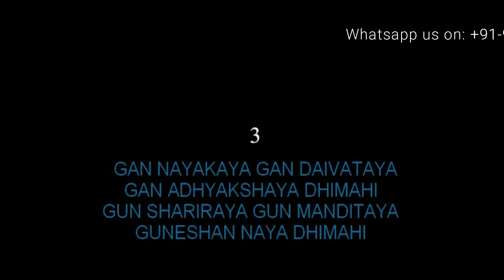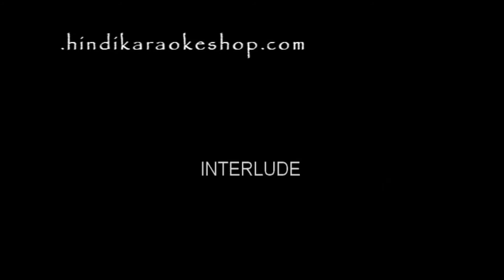Shree Ganeshay Dheemahi Karaoke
A soulful bhajan "Shree Ganeshay Dheemahi" sung by Shankar Mahadevan. Tune in with our karaoke and get mesmerized in the love of God Ganesh.

►Song: Shree Ganeshay Dheemahi
►Album: Viruddh
►Artist: Shankar Mahadevan
►Music Label: Times Music India

►KEY of Song: F# minor

►Also, Tell Us What Would You Like To Hear Next 😊

FAQ
A: Absolutely! We love seeing our tracks used on YouTube! In most cases, you won't have any problems. Just make sure you give proper credits to our channel also 😊